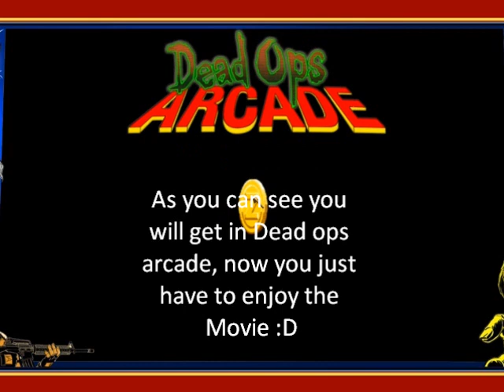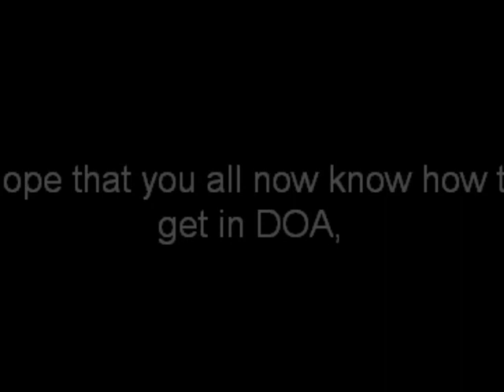COD Black Ops - How to get in Dead Ops Arcade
This movie will show you how too get in Dead Ops Arcade